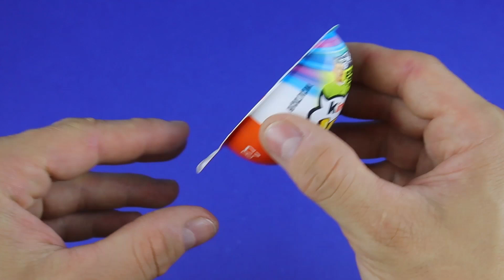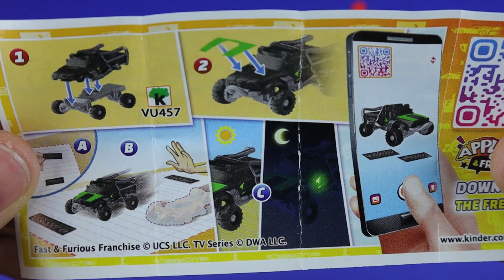A Lot Of Candy Kinder Joy Surprise Egg Toys Unboxing ASMR - 2022 Fast & Furious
🍭Hi, I really love a lot of chocolate eggs, sweets, Candy and Lollipops!
Who Not 100% Candies Lover 😋😋😋 ?

Every day, I unpack Kinder surprises, candy - sweets & lollipops. So let us Lock Together! 😋

satisfying video, colored glitter kinder, oddly satisfying video, glitter candy, kinder joy 2021, food review, food challenge, asmr eating, candy unpacking, umbrella, candy, chocolate